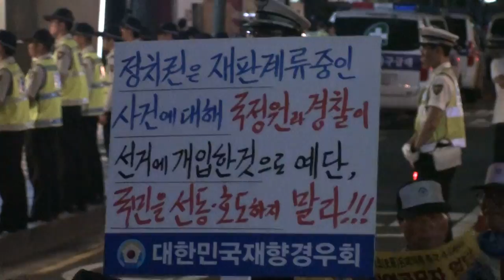[경향신문]우익단체, 촛불집회 맞서 '애국집회' 열어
우익단체들이 서울광장에서 17일 개최된 시민단체의 국가정보원 규탄 촛불집회에 맞서 인근에서 국정원 강화를 요구하는 집회를 가졌다.